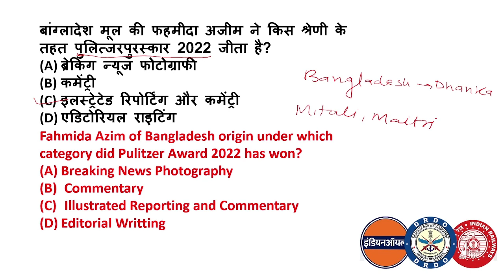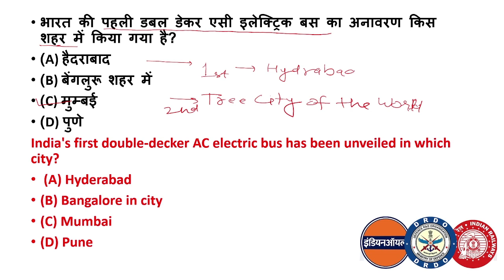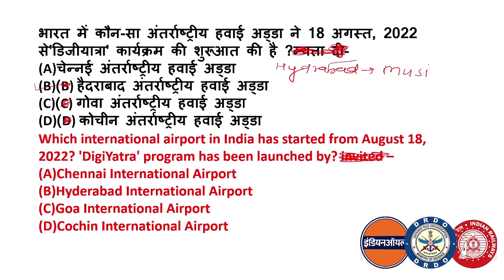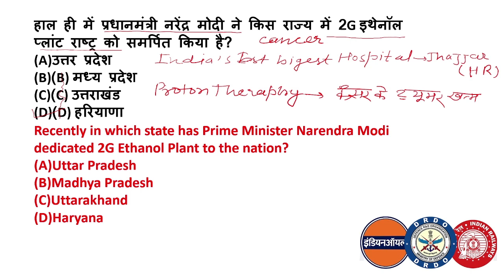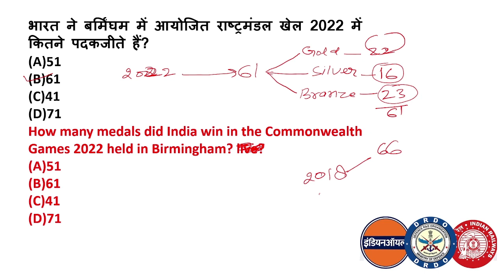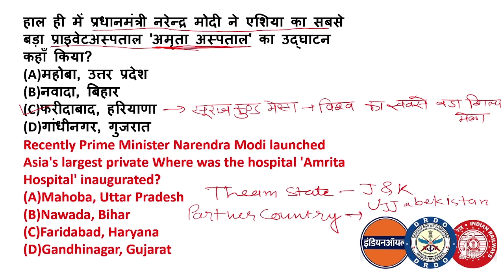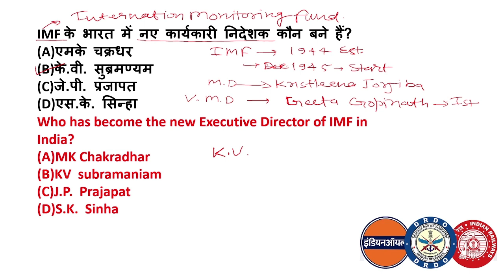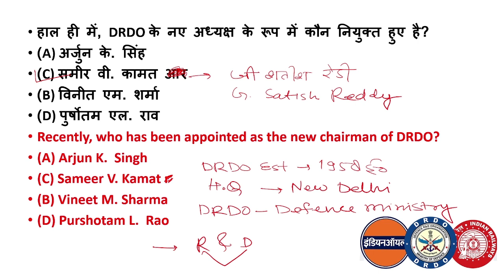IOCL CURRENT AFFAIRS|DRDO CURRENT AFFAIRS|IOCL BY MRK STUDY|AJAY SIR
📚 कोई भी परेशानी हो Exam se Rilated इस फॉर्म को भर दो जल्दी 👇👇👇👇👇